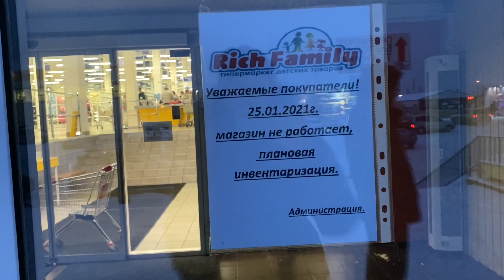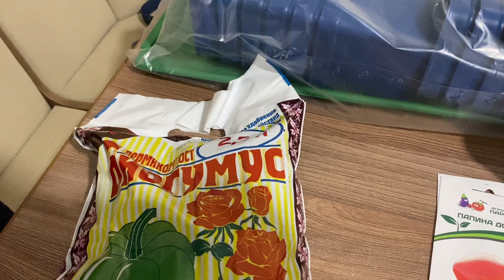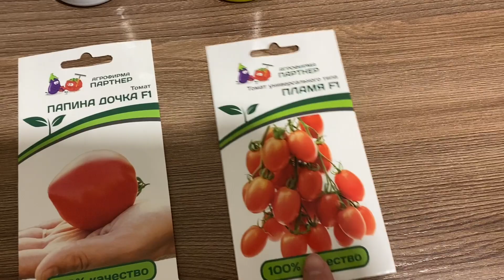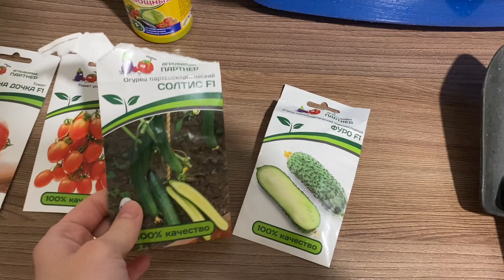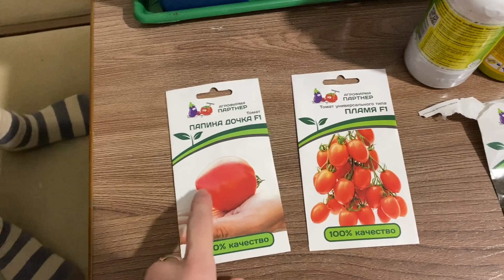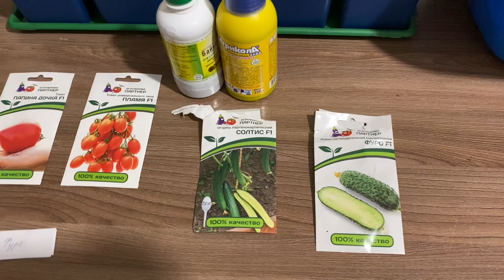Будем взламывать магазин 🤫 Посадили семена огурцов и помидор 🍅🥒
Новый влог. Наш день начался с магазина Лента. Купили продукты для завтрака. Съездили в магазин Рич фэмили, он оказался закрыт.